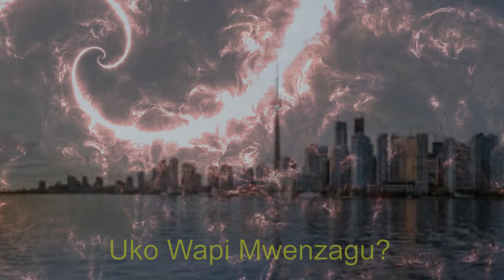Heri.B - Baada Ya Corona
With Covid 19 Making more negative impact all over the World, we ought to reflect on the divine significance of such a pestilence, and many others that have come and go. TAFAKARI.

Song Written by : Heri .B
Producer             : Heri .B
Video                   : Heri .B

SUBRSCRIBE! Its free for you, precious for me, so why not!?